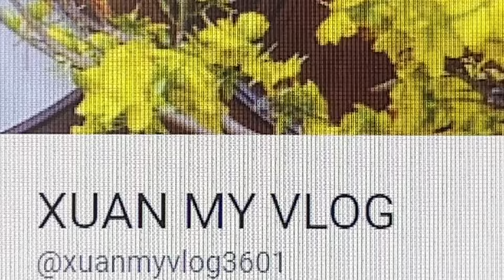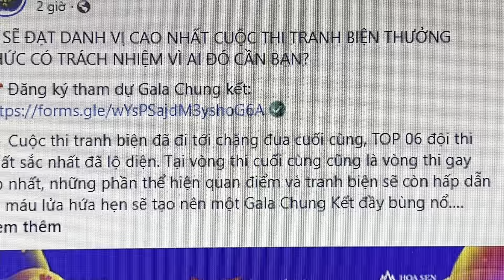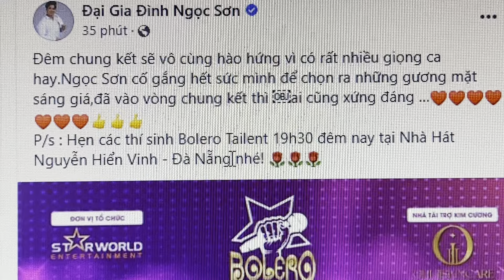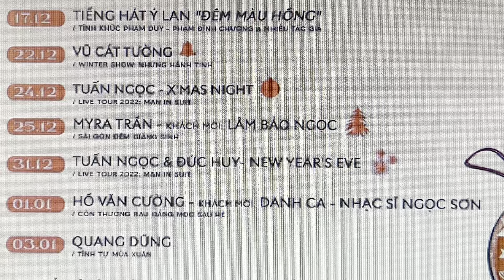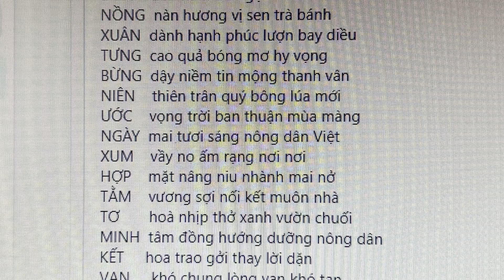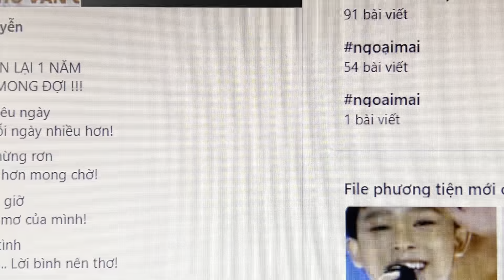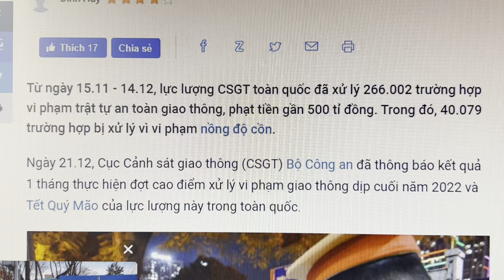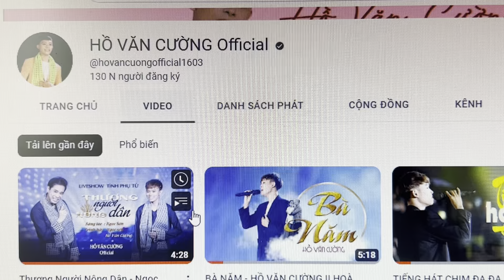1523ECƯỜNG: VàngCó“Phập”Thì CóThuốcNgừaBệnhVại